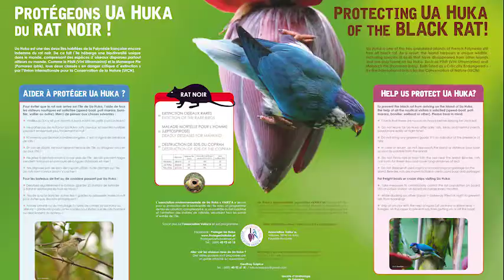BEST dans le Pacifique : un témoignage d’Ua Huka / BEST in the Pacific: a testimony from Ua Huka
Cette vidéo a été produite lors d’un atelier avec des bénéficiaires BEST de la région Pacifique en 2019. L’objectif de BEST est de promouvoir la conservation de la biodiversité, l’utilisation durable des ressources naturelles et des services écosystémiques dans les Pays et Territoires d’Outre-mer. Pour en savoir plus

This video was produced during a workshop with BEST beneficiaries in the Pacific in 2019. The objective of BEST is to promote the conservation of biodiversity and sustainable use of ecosystem services in the Overseas Countries and Territories through small grants targeting local actors accompanied by capacity building.